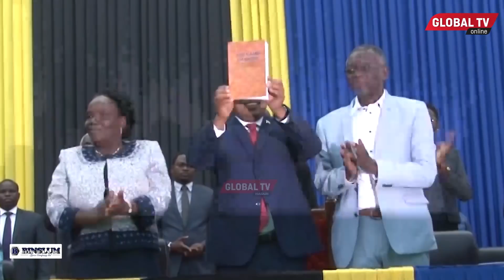''RAIS MAGUFULI AMETOA MWELEKEO MPYA KIUCHUMI NA KIUTAWALA'' - WAZIRI MKUU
WAZIRI MKUU Kassim Majaliwa amesema Rais Dkt. John Pombe Magufuli ametoa mwelekeo mpya wa kiuchumi na kiutawala nchini ambao umesababisha Tanzania iingie kwenye kundi la nchi za uchumi wa kati miaka mitano kabla ya muda uliopangwa wa 2025.

Pia, Waziri Mkuu ametoa wito kwa Tawala za Mikoa na Mamlaka za Serikali za Mitaa ziendelee kutoa elimu ya uchumi wa viwanda kwa wananchi ili waweze kushiriki kikamilifu kujenga na kukuza uchumi wa viwanda.

Waziri Mkuu ametoa kauli hiyo leo (Alhamisi, Januari 14, 2021) katika ukumbi wa Chimwaga, Chuo Kikuu cha Dodoma alipozindua kitabu cha “The Game Changer: President Magufuli’s First Term in Office”. Kitabu hicho kimehaririwa na Profesa Ted Maliyamkono na Dkt. Hugh Mason.

Amesema mpangilio na muktadha mzima wa kitabu hicho unabeba dhamira ya kukifanya kuwa kimbilio la rejea kwa watunga sera, wafanya maamuzi, wanataaluma na hata wananchi wa kawaida katika masuala mazima ya maendeleo ya nchi yetu.

“Kitabu hiki tunachokizindua leo, The Game Changer, kimeonesha namna sera na mipango ya Serikali ya Awamu ya Tano ilivyobadili mwelekeo wa Taifa letu kimaendeleo. Nitoe rai kwa waandishi wa kitabu hiki, waangalie uwezekano wa kutoa chapisho kwa Kiswahili ili Watanzania wengi waweze kukisoma na kunufaika na maudhui yake.”

Waziri Mkuu amesema kitabu kimefafanua kuwa Tanzania ni nchi yenye kuendeshwa kidemokrasia na kimeondoa shaka waliyonayo wadau wa maendeleo na wawekezaji kwa lengo la kuwawezesha kuongeza uwekezaji wao hapa nchini.

Naye, Katibu Mkuu Kiongozi na Mkuu wa Chuo Kikuu cha Dodoma, Balozi Mhandisi Dkt. John Kijazi amesema: “Kitabu hicho kiwe chachu kwa Maprofesa wa vyuo vingine, wakae chini wafanye tafiti na kuandika vitabu vya aina hiyo ili kusaidia kuhifadhi historia ya nchi.”